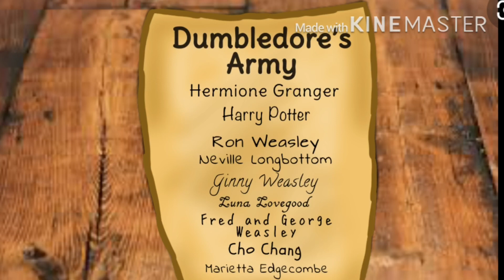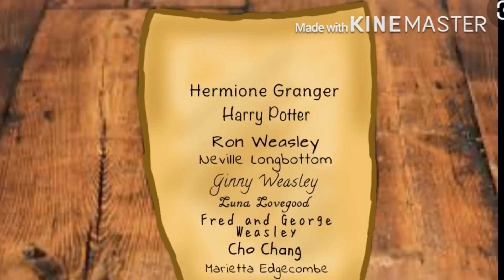The Phoenix GLMV | Harry Potter And The Order Of The Phoenix | Slight Harmione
This is heavily inspired by the CMV made by The Mischief Managers.
Yes, Hermione has glasses in this. I always imagined her with them and so if I do any other HP videos, she’ll have glasses.
*I say ‘If I do any more' - I literally have a plan for making a series based on a fanfiction I’m writing*